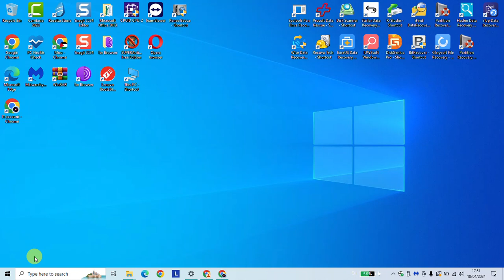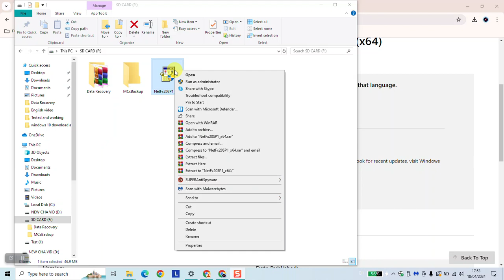How to download and install .Net framework 2.0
Learn how to easily download and install .NET Framework 2.0 on your Windows system in this step-by-step tutorial. .NET Framework 2.0 is essential for running various applications and programs, and this guide will walk you through the process from start to finish. Whether you're a beginner or an experienced user, follow along to ensure a smooth installation and unlock the full potential of your software ecosystem.